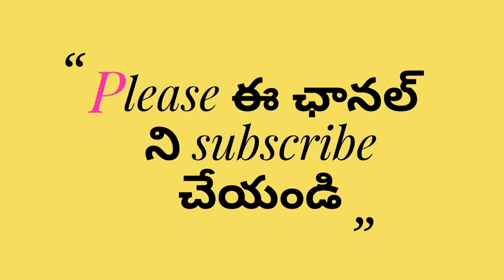Nithya yavvanam-chandamama kathalu..నిత్య యవ్వనం@చందమామ కథలు..నిత్య యవ్వనంగా ఉంటే ఎలా ఉంటుందో తెలుసా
Nithya yavvanam-chandamama kathalu..నిత్య యవ్వనం@చందమామ కథలు

Source: chandamama